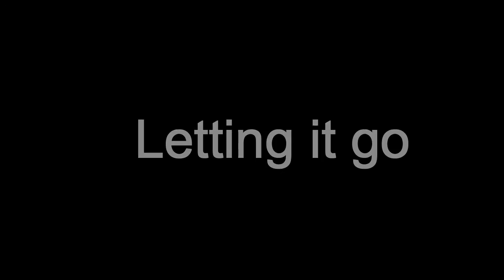Great Footage Of A Balkan Green Lizard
The Balkan green lizard is one of my fav lizards :) :D